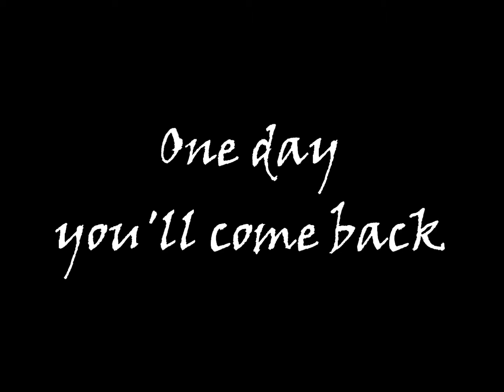Denise Pipitone - Missing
Denise was only 3 years old when she disappeared while she was playing outside her house in Mazzara del Vallo (Trapani, Italy). It was 1st September 2004. Her mother and her loved ones have never stopped to look for her. Please, find Denise!

Denise aveva solo 3 anni quando scomparve mentre giocava fuori da casa sua a Mazzara del Vallo (Trapani, Italia). Era il 1 Settembre 2004. Sua mamma e i suoi cari non hanno mai smesso di cercarla. Per favore, troviamo Denise!